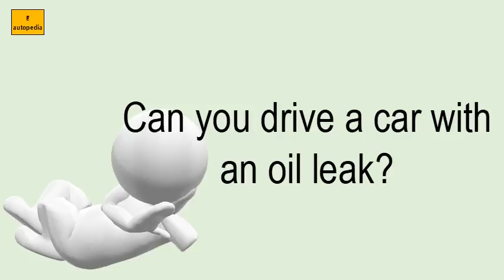Can You Drive A Car With An Oil Leak?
SEE Can you drive a car with an oil leak?

LIST OF RELATED VIDEOS OF Can you drive a car with an oil leak? IN THIS CHANNEL :
What does Black smoke from the tailpipe usually indicate?
What oil is thicker 5w30 or 10w30?
What is the difference between 10w 30 and 5w 30 oil?
What Causes Black Smoke When Accelerating?
Can you check oil when engine is hot?
Are brake pads covered under warranty?
Can you check engine oil hot?
Is it expensive to fix an oil leak?
How do you stop oil leaks?